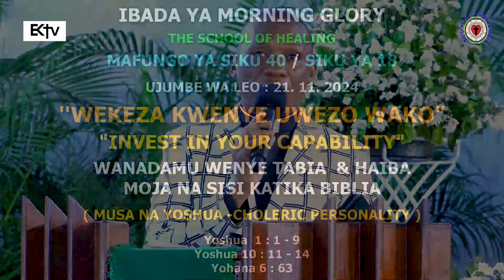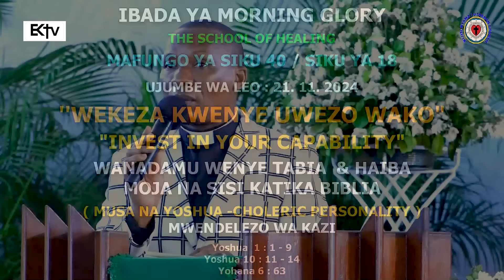Musa na Yoshua - Choleric Personality / Rev. Dr. Eliona Kimaro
IBADA  YA  MORNING GLORY (THE SCHOOL OF HEALING) 21/ 11/ 2024

MAFUNGO YA SIKU 40 SIKU YA 18

KICHWA CHA SOMO: WEKEZA KWENYE UWEZO WAKO

INVEST IN YOUR CAPABILITY

NENO KUU : Waamuzi 6 : 14
ENENDA KWA UWEZO WAKO HUU

UJUMBE WA  LEO: *WANADAMU WENYE TABIA  & HAIBA MOJA NA SISI KATIKA BIBLIA
  ( MUSA NA YOSHUA -CHOLERIC PERSONALITY )
 MWENDELEZO WA KAZI

  Yoshua  1 : 1 - 9
  Yoshua 10 : 11 - 14
  Yohana 6 : 63

  Waamuzi 6:14

  14 Bwana akamtazama, akasema,
  Enenda kwa uwezo wako huu, ukawaokoe Israeli na mkono wa Midiani. Je! Si mimi ninayekutuma?

 1 Ikawa baada ya kufa kwake Musa, mtumishi wa Bwana, Bwana akamwambia Yoshua, mwana wa Nuni, mtumishi wa Musa, akasema,

 2 Musa mtumishi wangu amekufa; haya basi, ondoka, vuka mto huu wa Yordani; wewe na watu hawa wote, mkaende hata nchi niwapayo wana wa Israeli.

3 Kila mahali zitakapopakanyaga nyayo za miguu yenu, nimewapa ninyi, kama nilivyomwapia Musa.

  4 Tangu jangwa hili na mlima huu, Lebanoni, mpaka mto ule mkubwa, mto wa Frati, nchi yote ya Wahiti, tena mpaka bahari ile kubwa upande wa machweo ya jua, hapo ndipo patakapokuwa mpaka wenu.

  5 Hapatakuwa mtu ye yote atakayeweza kusimama mbele yako siku zote za maisha yako; kama nilivyokuwa pamoja na Musa, ndivyo nitakavyokuwa pamoja na wewe; sitakupungukia wala sitakuacha.

 6 Uwe hodari na moyo wa ushujaa, maana ni wewe utakayewarithisha watu hawa nchi hii niliyowaapia baba zao ya kwamba nitawapa.

   7 Uwe hodari tu na ushujaa mwingi, uangalie kutenda sawasawa na sheria yote aliyokuamuru Musa mtumishi wangu; usiiache, kwenda mkono wa kuume, au wa kushoto, upate kufanikiwa sana kila uendako.

   8 Kitabu hiki cha torati kisiondoke kinywani mwako, bali yatafakari maneno yake mchana na usiku, upate kuangalia kutenda sawasawa na maneno yote yaliyoandikwa humo; maana ndipo utakapoifanikisha njia yako, kisha ndipo utakapositawi sana.

9 Je! Si mimi niliyekuamuru? Uwe hodari na moyo wa ushujaa; usiogope wala usifadhaike; kwa kuwa Bwana, Mungu wako, yu pamoja nawe kila uendako.

11 Kisha ikawa, hapo walipokuwa wakimbia mbele ya Israeli, hapo walipokuwa katika kutelemkia Beth-horoni, ndipo Bwana alipowatupia mawe makubwa kutoka mbinguni juu yao hata kufikilia Azeka, nao wakafa; hao waliokufa kwa kuuawa na hayo mawe ya barafu walikuwa ni wengi kuliko hao waliouawa na wana wa Israeli kwa upanga.

 12 Ndipo Yoshua akanena na Bwana katika siku hiyo ambayo Bwana aliwatoa Waamori mbele ya wana wa Israeli; akasema mbele ya macho ya Israeli, Wewe Jua, simama kimya juu ya Gibeoni; Na wewe Mwezi, simama katika bonde la Aiyaloni.

 13 Ndipo jua likasimama, na mwezi ukatulia, Hata hilo taifa lilipokuwa limekwisha jipatiliza juu ya adui zao. Hayo, je! Hayakuandikwa ndani ya kitabu cha Yashari? Basi jua likasimama kimya katikati ya mbingu, wala halikufanya haraka kuchwa kama muda wa siku nzima.

 14 Haikuwapo siku nyingine mfano wa siku hiyo katika siku zilizotangulia mbele yake wala katika hizo zilizoandama baada yake, hata ikawa yeye Bwana kuisikia sauti ya binadamu; kwa kuwa Bwana alipiga vita kwa ajili ya Israeli.

63 Roho ndiyo itiayo uzima, mwili haufai kitu; maneno hayo niliyowaambia ni roho, tena ni uzima.

Mhubiri: Rev. Dr. Eliona Kimaro

Kwa maombi na ushauri :
*Mch. Kiongozi: Dr. Eliona Kimaro*